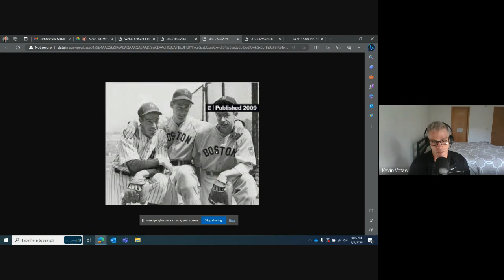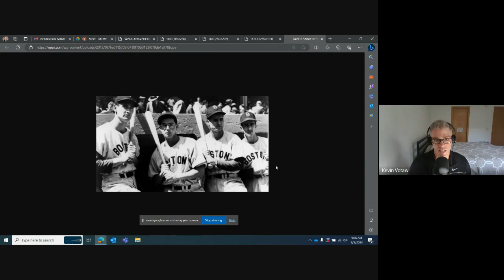The Teammates: A Portrait of Friendship || How Four Red Sox Loved Each Other 'Til the End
True friendship between teammates goes beyond family.

A bond better than a brother and one for a lifetime.

Bobby Doerr, Dom DiMaggio, Johnny Pesky, and Ted Williams were those teammates and those friends.

But how did that friendship come to be and how did they maintain in until what Tim Urban called "the tail end"?

In this Mr. Teacher, Mr. Preacher deep read, we learn how teammates build friendships and complete each other through the portraits presented in David Halberstam's The Teammates.

Specifically, we learn and cover:

-The 60-Year Debate between Bobby Doerr and Ted Williams (what we'd give to see THAT video!)
-A 15-question round of "Puzzle the Preacher"
-An in-depth portrait of each player's character traits and suggested mascot symbols based on those traits
-How these four friends stayed together for a lifetime
-The three hardest parts of getting old when it comes to friendships
-A discussion on whether teammates need to be friends or not
-The tail end of friendship
-How it's going to be hard at the end as Doerr, Pesky, and DiMaggio say goodbye to Williams one last time
-The Most Valuable Idea about friendship from The Teammates
- Two friendship metaphors and my unoffical and unaffiliated love for Guerilla Glue
-Pesky's Friendship Dinner challenge

If this episode makes you curious to learn more, be sure to support the author and the channel by getting the book here on Bookshop.org

As promised, here's "The Tail End" by Tim Urban on his Wait But Why blog that shares the brutal math Jake describes

What are your thoughts on the friendship between teammates? How was your relationships with your teammates?

What would YOUR "portrait" look like in the spirit of Doerr, DiMaggio, Pesky, and Williams?

Thank you for learning with us and as always, never stop learning.